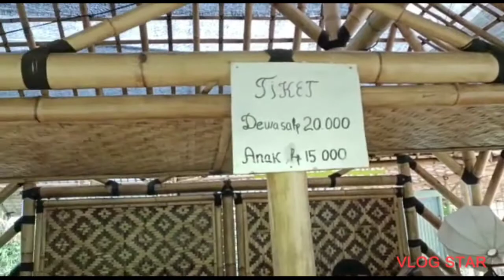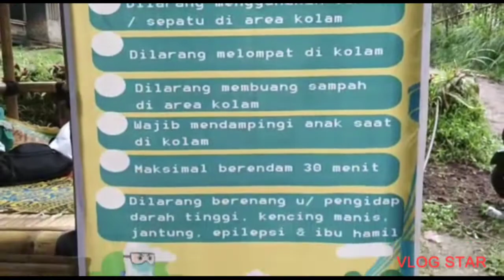Curug Nagrak Cipanas Parongpong /Harga tiket terbaru/Wisata Lembang.....15 Mei 2022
tempat wisata kolam renang air panas alami sumber dari gunung tangkuban perahu

dewasa.       Rp 20000
anak.             Rp 15000
parkir motor Rp 5000
mobil.            Rp 10000

curug nagrak parongpong
curug nagrak parongpong cimahi
curug nagrak
curug nagrak bandung
curug nagrak di parongpong
curug di parongpong
curug nagrak lembang
curug nagrag parongpong jawa barat
curug nagrag parongpong lokasi
curug nagrag parongpong lembang
curug nagrag parongpong masuk
curug nagrag parongpong tiket masuk
curug nagrag parongpong ulasan
curug nagrag parongpong wisata
curug nagrag parongpong yang baru
curug nagrag parongpong youtube
curug nagrag parongpong yang bagus

tempat wisata di bandung barat
tempat wisata di bandung barat yang murah dan bagus